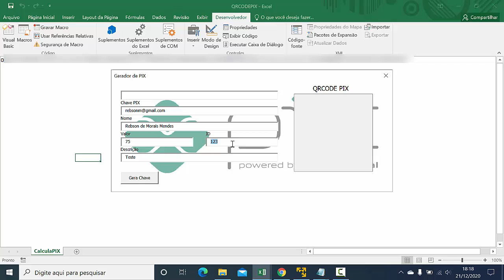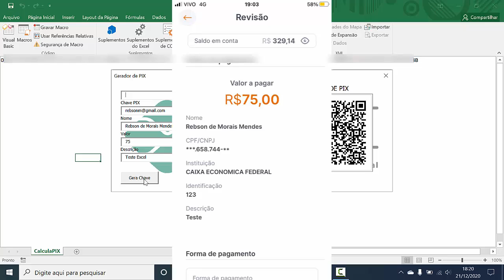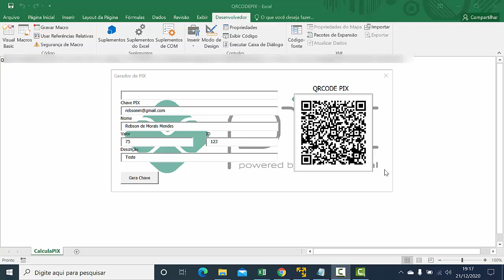Como criar PIX dinamicamente com Excel e VBA [Parte 1]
Faça uma doação a partir de R$ 30,00 para o canal e receba a planilha como agradecimento.

Fala meu amigo, tudo bom com você? Esse é o nosso primeiro vídeo,  mostrando o nosso projeto. Acompanhe nosso canal e não perca os próximos vídeos.

Excel do Básico ao Dashboard: (disponível aqui também no YouTube, gratuitamente)